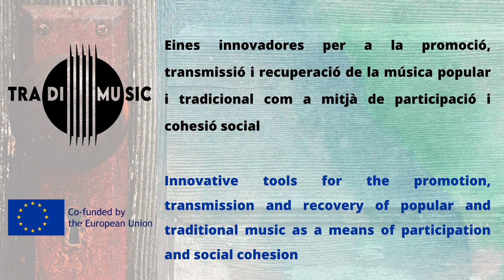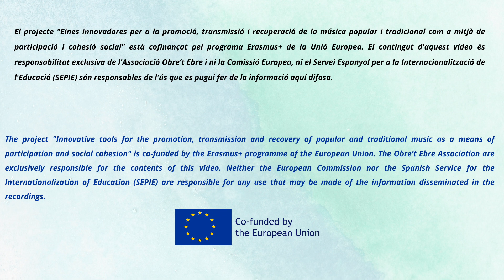4 SEGUIDILLES PLANES en Re D